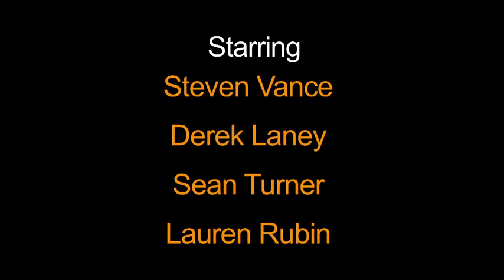Homegrown- St. Louiss Organic Racism: (Lonis Story)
A trailer for a one Act play written by Jacqueline Masei, performed by Playback Workshop Theatre. ) This Trailer was created by Muse STL